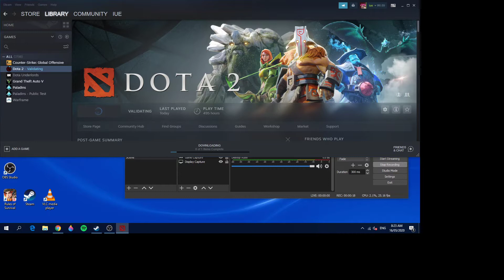Quaranthings Dota 2 | Single Draft | Viper Gameplay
3 SD games left, I upload it sooner or later